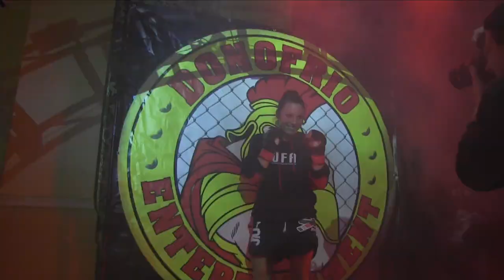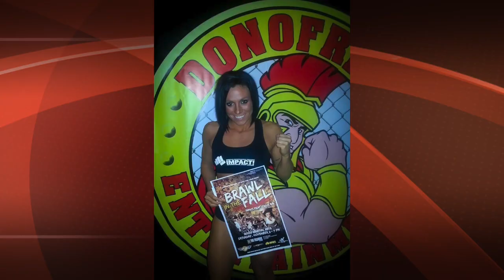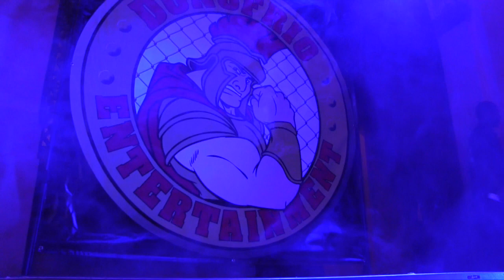Contact - Angela Jennings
This video is about Contact - Angela Jennings